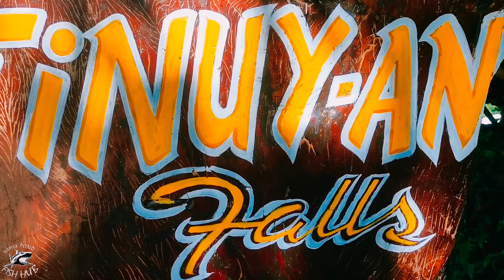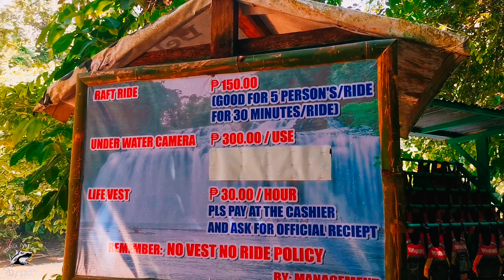Tinuy-an Falls Bislig, Surigao del Sur, Philippines